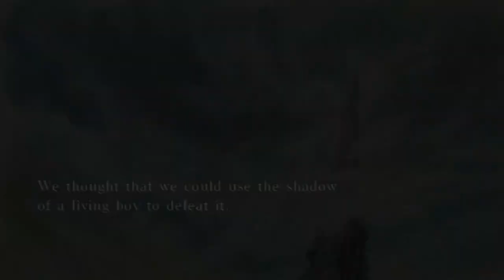A Shadow's Tale - Episode 9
I name some more enemies!

- - Links - -
LP SCHEDULE